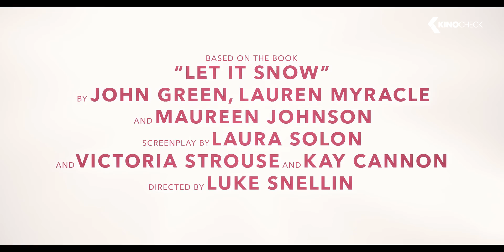LET IT SNOW Trailer (2019) Netflix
When a snowstorm hits a small midwestern town on Christmas Eve, a group of high school seniors find their friendships and love lives colliding thanks to a stranded pop star, a stolen keg, a squad of competitive dancers, a mysterious woman covered in tin foil, and an epic party at the local Waffle Town. Come Christmas morning, nothing will be the same.

Let It Snow (2019) is the new lovestory starring Shameik Moore, Kiernan Shipka and Isabela Yolanda Moner.